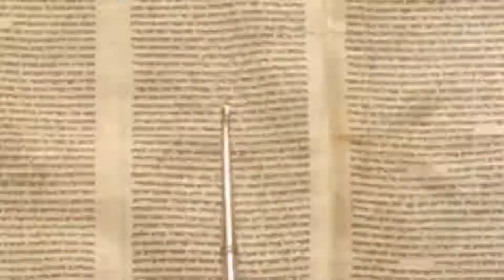Недельная глава Тецаве. Два брата: смена ролей | Размышления на тему Недельных Глав Торы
Шабат шалом, дорогие друзья!
С вами раввин Каплан и мы сегодня поговорим о Недельной главе Торы «Тецаве». Это единственная глава, в которой не упоминается имя Моше Рабейну с тех пор, как он родился (в главе Шмот).

Мы сосредоточим наше внимание на его старшем брате Аароне, который, как правило, находится на второстепенных ролях. Надо отметить, что практически вся глава посвящается той роли, которую Моше не играл (разве что поверхностно): роли священника или первосвященника.

Почему такая двойственность: один брат, так сказать, замещает другого, спросите вы меня?